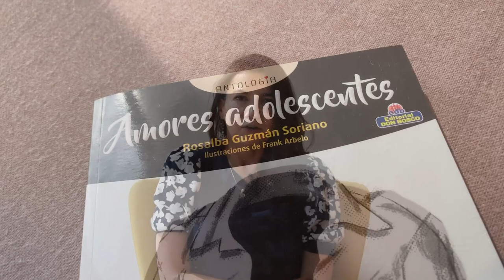Catalina Razzini - Cinema / Cine